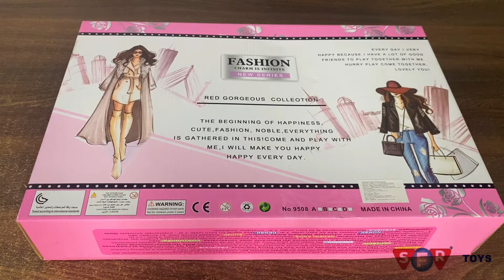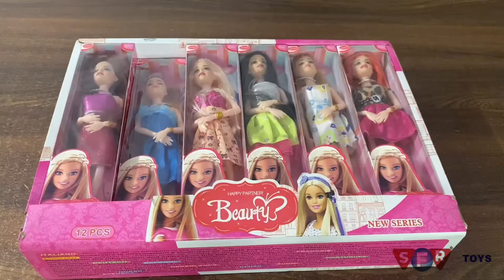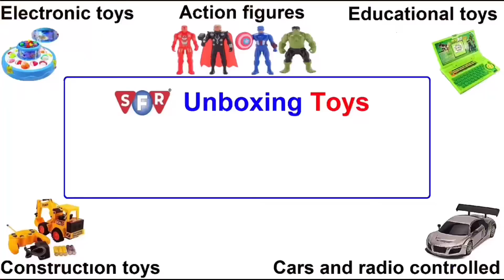Fashion Charm Infinity Doll | Cute Doll | Beautiful Doll | Princess Doll Set SFR TOYS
a sabhi ne  different type cloth pahne huve hey sabhi doll unique or diffrent hey